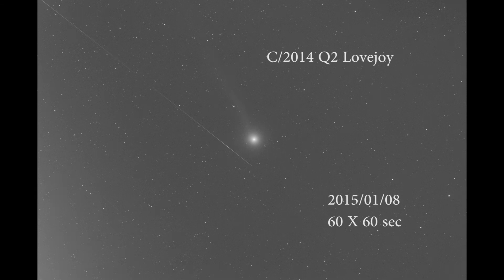Comet Lovejoy 1hour Timelapse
Comet Lovejoy (C/2014 Q2 Lovejoy) 1 hour Timelapse